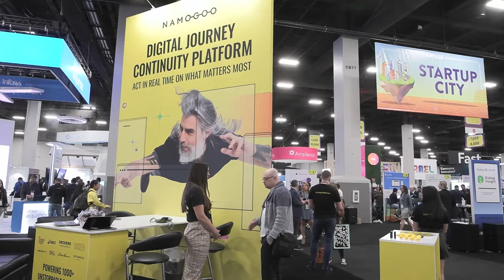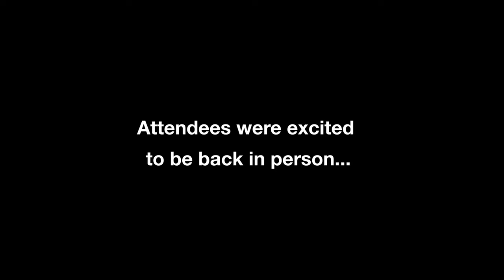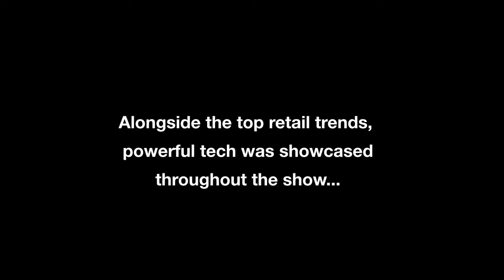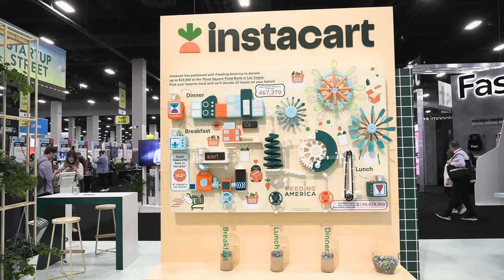RETHINK Retail at Shoptalk U.S. 2022: Event Recap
The team headed to the beautiful Mandalay Bay in Las Vegas for Shoptalk U.S. last week alongside over 9,000 attendees (the largest turnout in Shoptalk history!)

One thing is for certain. Live events are back and better than ever.

During our time we heard from industry leaders from Vera Bradley, Hot Topic, Pacsun, Target and so many others on what is currently impacting the industry and where they see it going.

We got to sit down with tech companies and solution providers like Microsoft, Coveo, Adlucent, Afterpay, Instacart and more to discuss how they’re changing the retail landscape.💡

The team also had the opportunity to meet many of our TRI2022 members IRL - some of which we even got to interview while on the floor.